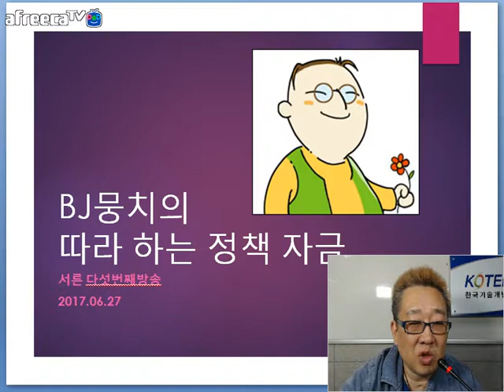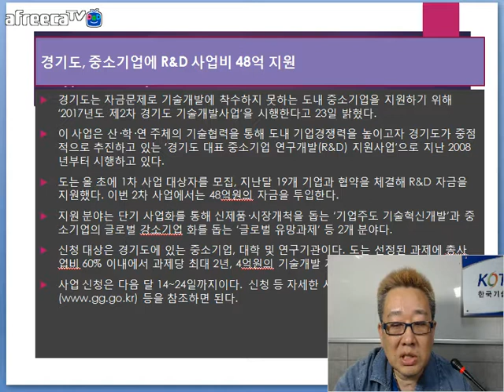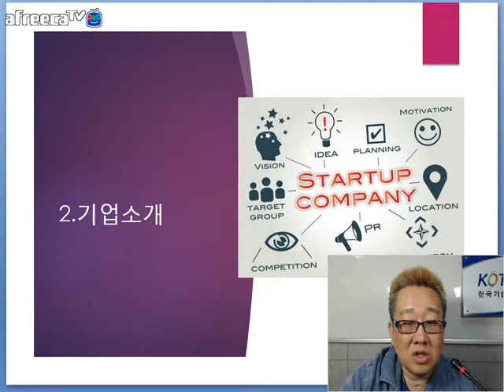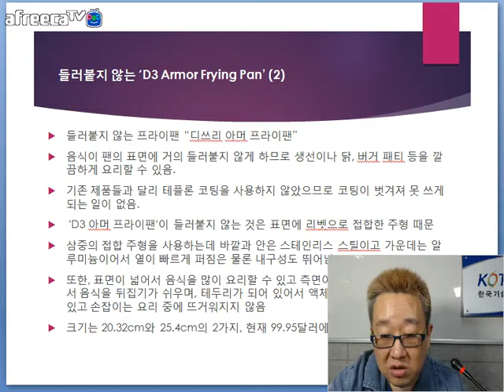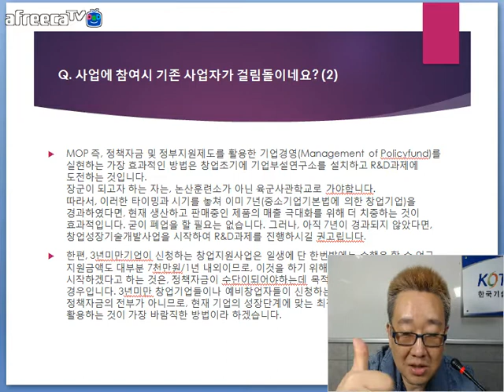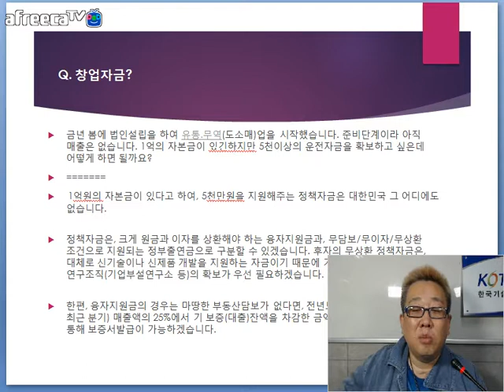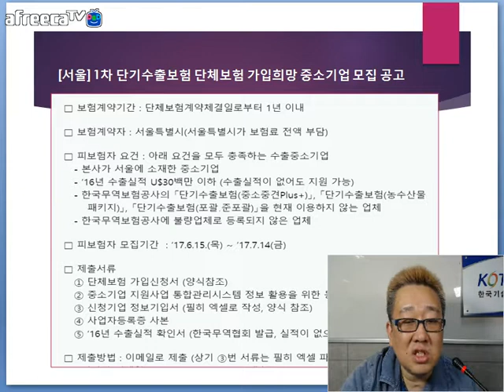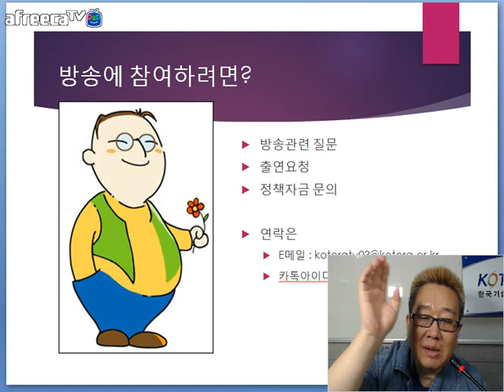[KOTERA TV] BJ뭉치의 따라하는 정책자금(170627)_무엇이든물어보세요, 컨설팅후기 등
- R&D정보에 중소기업 더 쉽게 접근할 수 있게 시스템 보완을
 - 부산중기청, 부산시와 바이오헬스 등 유망중소기업 수출지원
 - 중견 중소기업 '산업혁신운동'으로 공정불량 67% 줄었다.
 - 경기도, 중소기업 R&D 사업비 48억원 지원
 - 중기청, 역대 최대 규모 '상권 대 중소기업 구매상담회' 개최
 - 전남도, 중소기업의 동남아 시장 개척 앞장.. 27일까지 개척단 모집
 - 2017년도 제6차 기업R&D지도사 및 실무자 양성 지원사업
 - 2017년도 제12회 기업R&D지도사 자격검정시험 시행계획
*금주의 추천 기업 소개
 - 주거공간 임대차 플랫폼 '스테이즈'
*금주의 추천 제품
 - 들러붙지 않는 'D3 Armor Frying Pan'
 - 사업에 참여시 기존 사업자가 걸림돌이네요
 - 인증관련?
 - 한국어학당?
 - 추경예산?
 - 창업자금?
*금주의 컨설팅 후기
 - 이OO위원님 상담 감사드립니다.
 - 이OO위원님으로부터 친절한 상담 잘 받았습니다.
 - 한OO전문위원께 감사드립니다.
*금주의 막간 홍보
 - [인천] 2017년 소상공인 희망키움 융자지원 사업
 - [서울] 1차 단기수출보험 단체보험 가입희망 중소기업 모집 공고
 - 2017년 중소기업진흥공단 개발기술사업화 융자 안내
* 생방송 : 매주 화요일 저녁 9:00